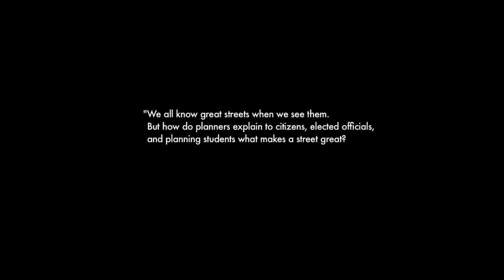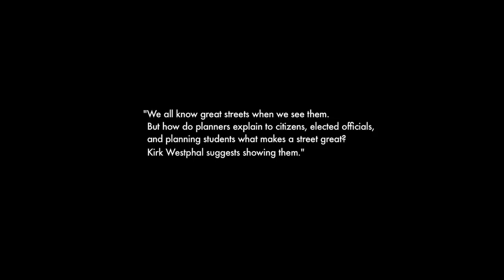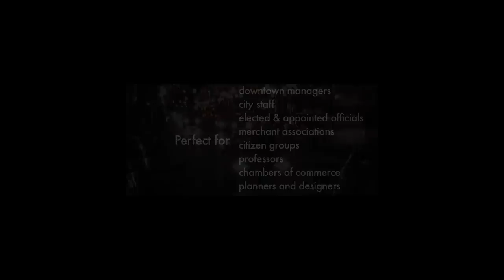The Great Street Toolkit — Official Trailer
Cost. $94.99, includes lifetime license for non-internet public screenings!
Shipping. FREE (minimally-packaged)
Comes with. FREE copy of "Insights into a Lively Downtown"
Bonus. FREE additional DVD for every 5 ordered
Returns 100% money-back guarantee within 30 days
Running time 23 minutes (total of 42 minutes with "Insights" included)

We are pleased to announce the release of "The Great Street Toolkit," a follow-up to the groundbreaking film "Insights into a Lively Downtown" from 2006. "Toolkit" visually demonstrates best practices in creating vibrant downtown streets and offers recommendations for implementation.

Planning Magazine had this to say: "We all know great streets when we see them. But how do planners explain to citizens, elected officials, and planning students what makes a street great? Kirk Westphal suggests showing them... Especially suited for nonplanners, the toolkit serves as a concise primer on creating a lively downtown."